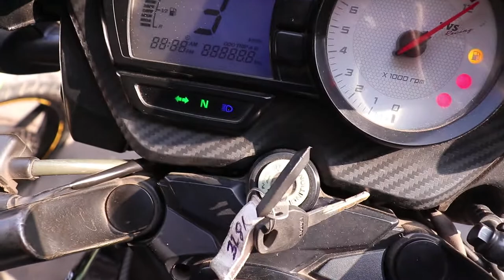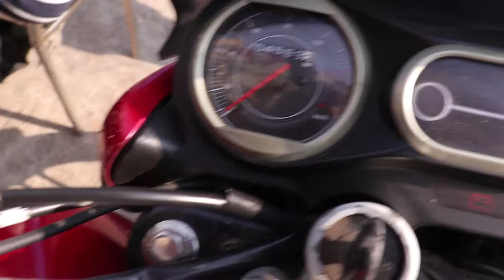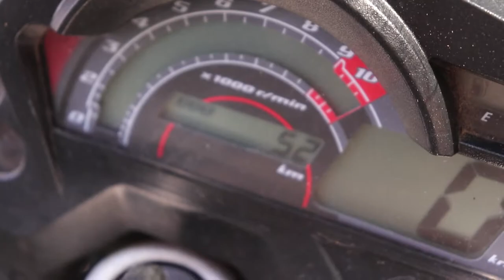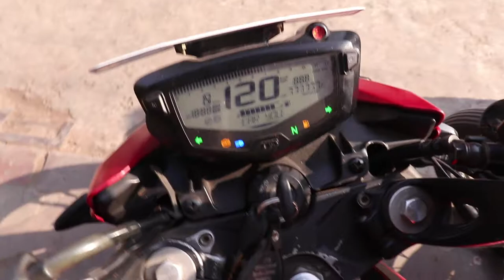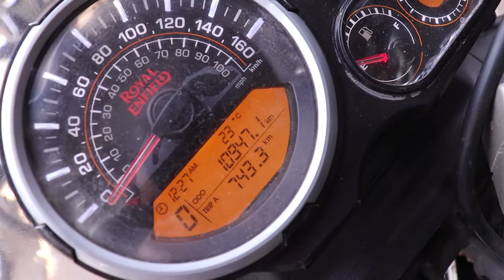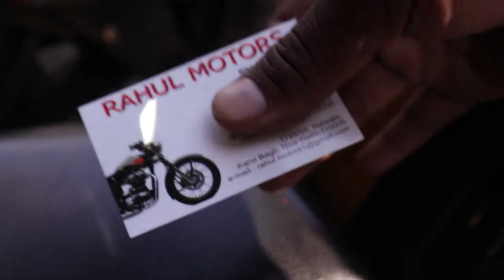SECOND HAND BIKES IN CHEAP RATE!!BIKES STARTING FROM 10K?KAROL BAGH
SOOO DOSTO KESI LAGI APKO YEH VIDEO COMMENT KARKE BATAOO

OR BHI AGAR KISI TOPIC PRR VIDEO CHAIYE TO BATA DENA COMMENT MAI

VIDEO KO SHARE KARDO